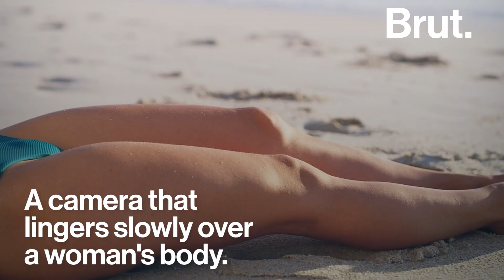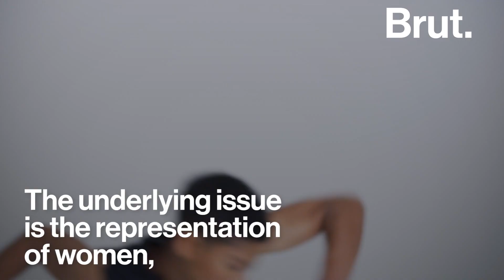The Problem with the "Male Gaze" in Hollywood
90% of the movies Americans watch are from the perspective of a man. Here's how the "male gaze" has impacted women's representation in Hollywood.